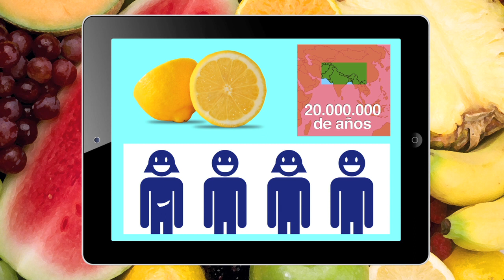El mono y la fruta : LOS LIMONES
Los limones existen desde hace veinte millones de años y vienen de los valles situados al sur del Himalaya. Ayudan al  páncreas, al hígado y mejoran la inflamación de garganta y ayuda contra los resfriados.
Al ser una fruta se puede simplemente comer, pero lo más habitual es usar la piel o el jugo.

El Club de Archi es programa de televisión infantil y familiar que intenta divertir educando.